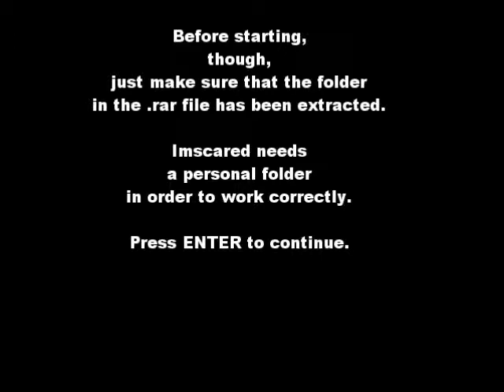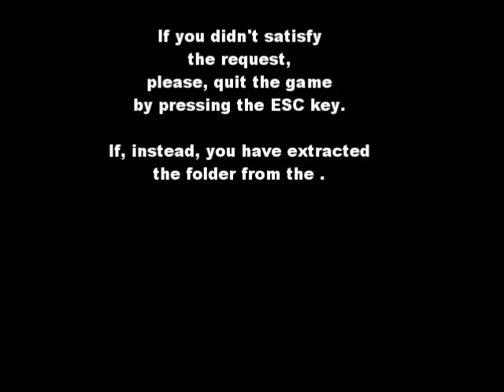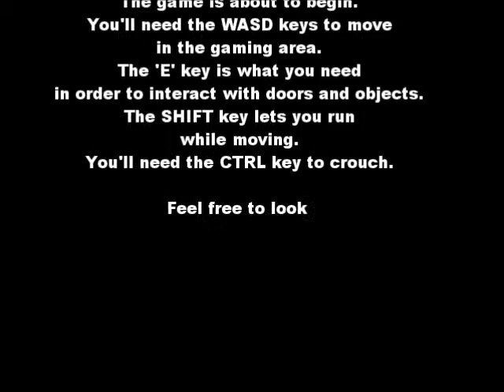Let's play ImScared "Scariest game ever!"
Part 2? Maybe not :P